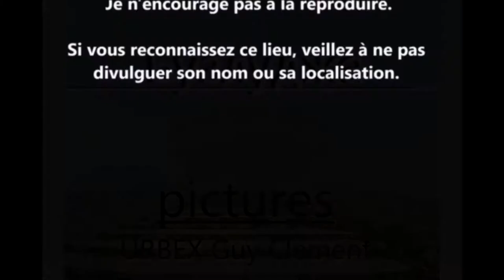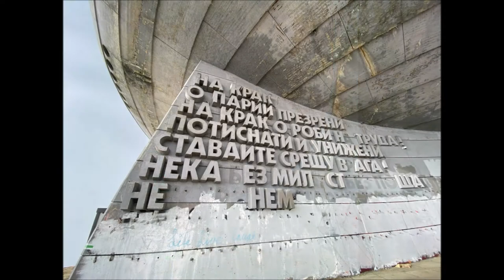URBEX Guy Clément BULGARIA | BOUZLOUDJA | Хаджи Димитър PHOTOS-VIDEO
Je vous propose de visiter l'ancien siège du PC de Bulgarie de BOUZLOUDJA Хаджи Димитър